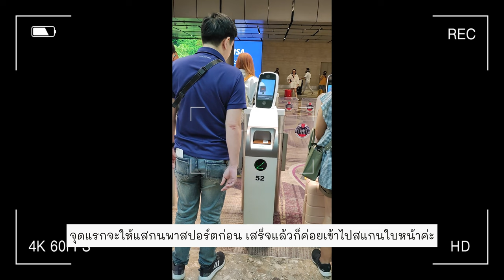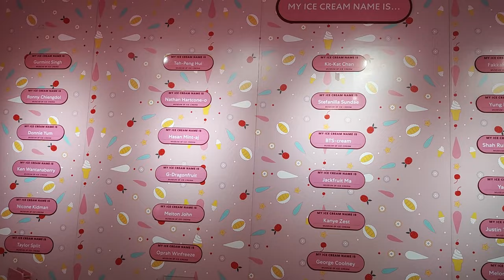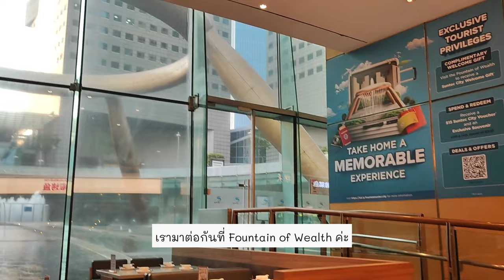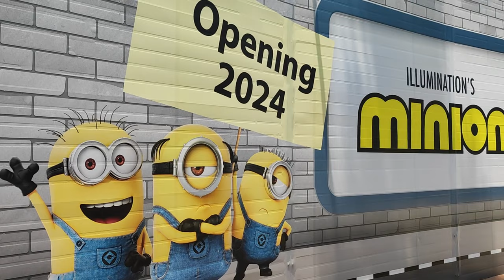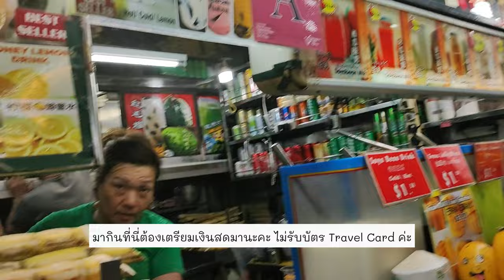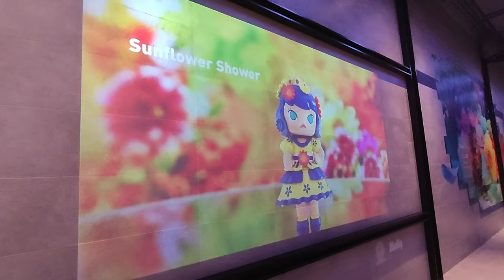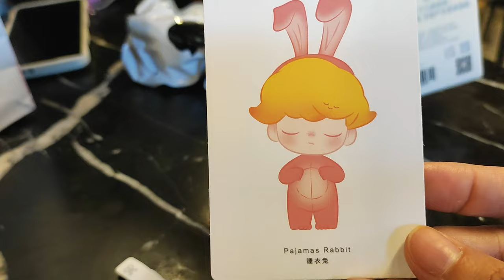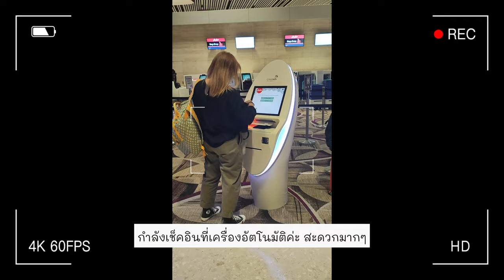After Valentine's Singapore Vlog: Fort Canning Park, Museum of Ice cream, Fountain of Wealth, etc.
♫ Music ♫

Free Music for Videos 👉 Music by Citrus Avenue - How You Loved the Rain